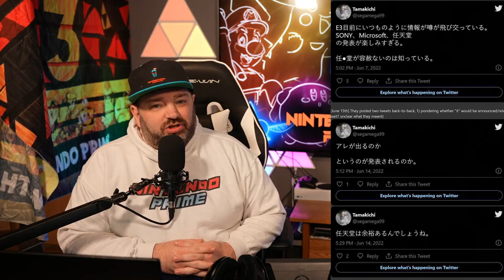RUMOR: New Switch Revealed Soon... "Nintendo is About to be Relentless"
I don't know what's going on - none of us do. But someone in Japan apparently god the goods on something... and we're going to talk about it!